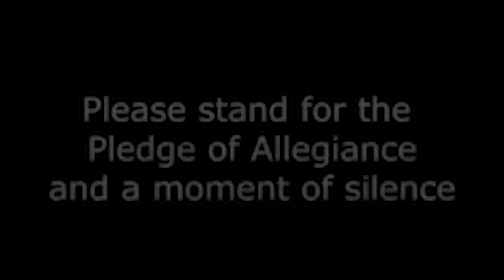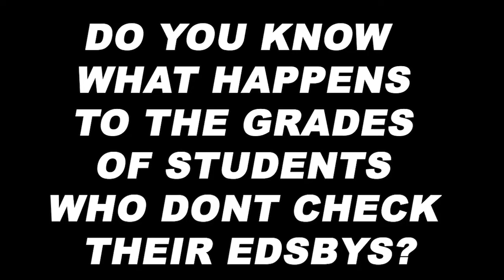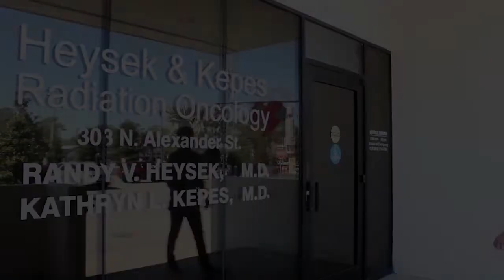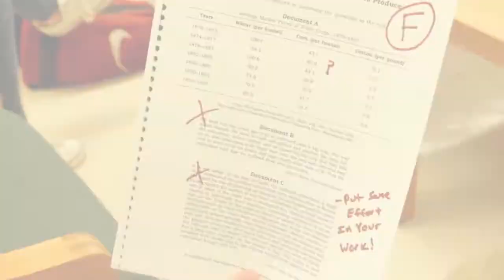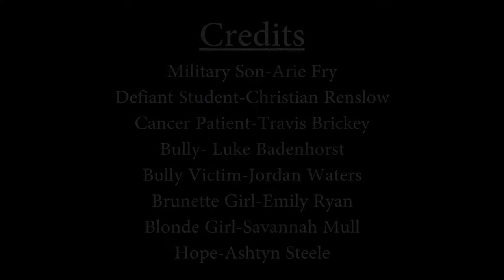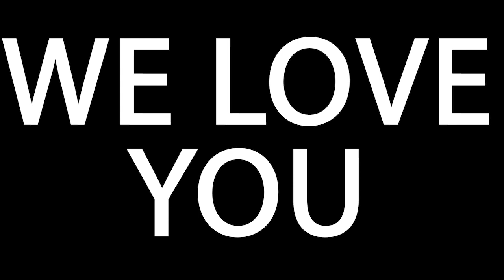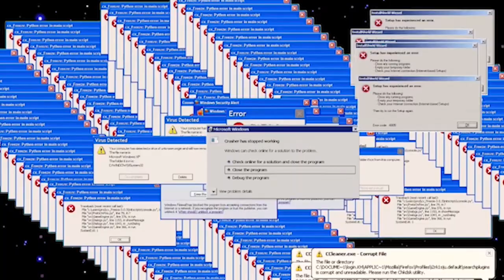QuaranTV Morning Show | 5/1